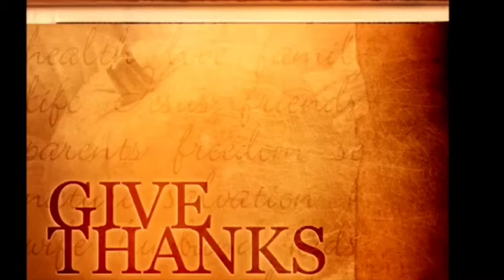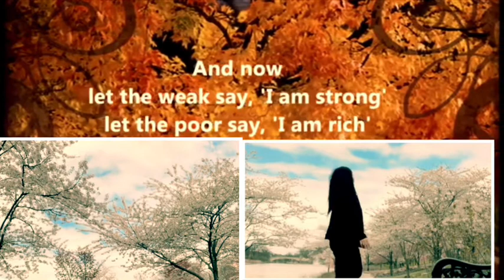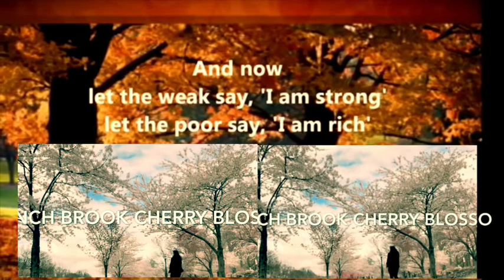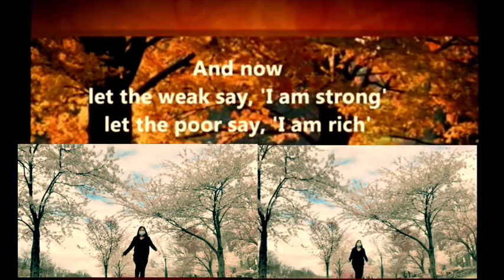Give Thanks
Give Thanks -Song by Don Moen - Give Thanks with a grateful heart